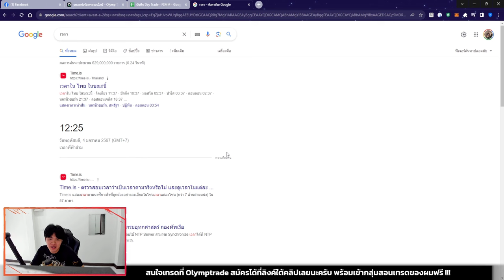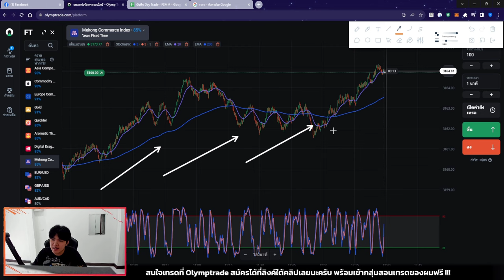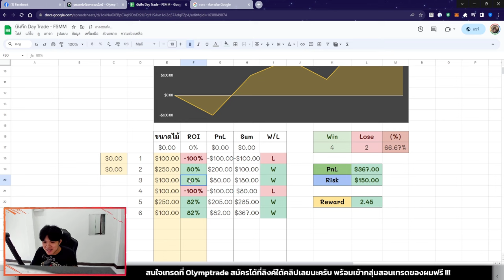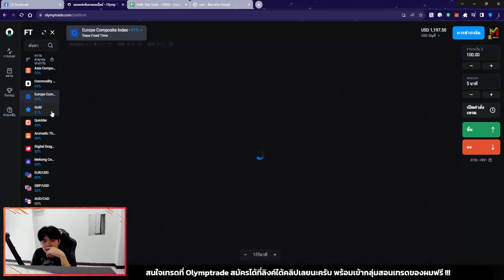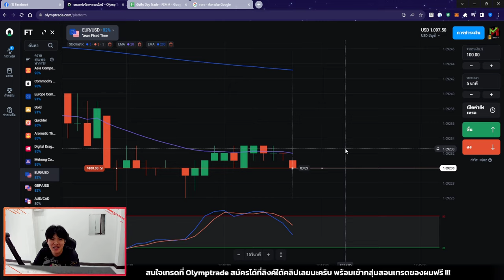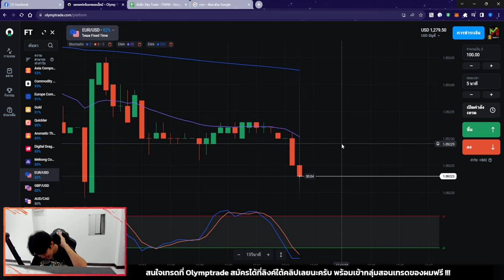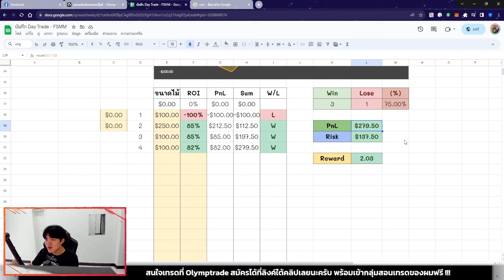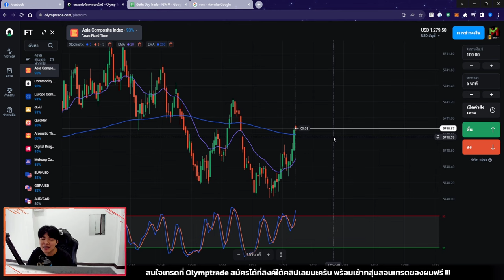ผมทำกำไร +$279.5 ด้วยตัว STO533 😍 - Challenge$5,000 Day14